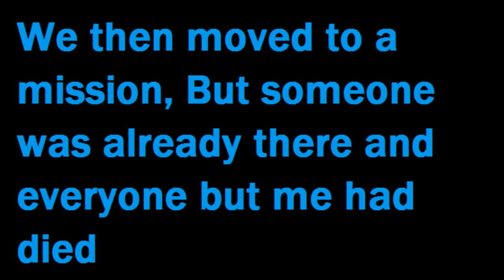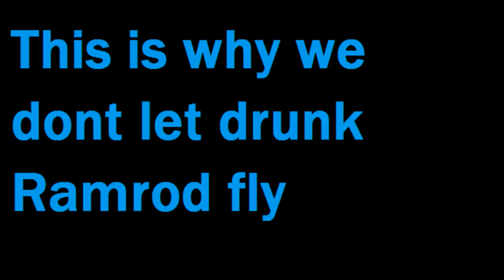Arma 3 Overpoch Chernarus Ep1 - Welcome to Overpoch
In this episode, Me and the rest of the DrunkZ Squad get into some gun battles, We visit a enemies base, We also get attacked at a mission! This video is action packed and hopefully you will enjoy it.

We play on Legion server - 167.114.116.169:2310 Come join and have some fun!

Members of DrunkZ in this video:
Dronetek
Muffins
Ramrod
Fyllesvin
Blankwidow
BluePike
Eric
CourtneykneeB
Jaktmeister
Pons
Exile
Fugiama